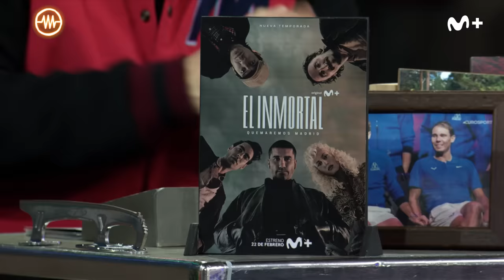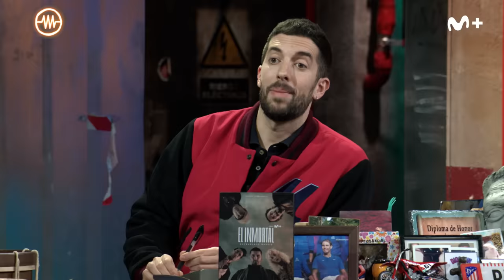LA RESISTENCIA - Entrevista a Irene Esser y María Hervás | LaResistencia 11.03.2024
La Resistencia 7x94 | Las actrices Irene Esser y María Hervás presentan ‘El inmortal’, serie original de Movistar Plus+

____REDES SOCIALES____